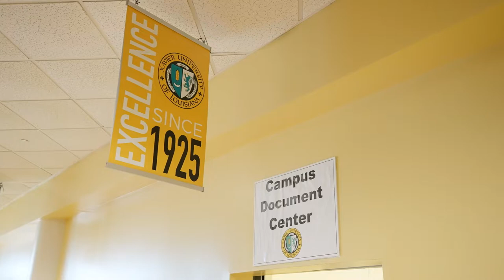Campus Life at XULA | The College Tour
Senior Public Health major Kayla talks about campus life at XULA, and how the university strives to create a strong sense of community that supports excellence across the academics and the campus.

Established in 1925, by Saint Katharine Drexel and the Sisters of the Blessed Sacrament as a place for African American and Native Americans to receive quality education, Xavier University of Louisiana is America’s only historically Black and Catholic University and is ranked among the top three HBCUs (historically Black colleges and universities) in the nation. Recognized as a national leader in STEM and health sciences, Xavier produces more African American students who graduate from medical schools each year than any other university in the United States.